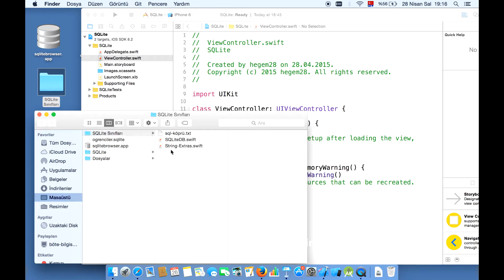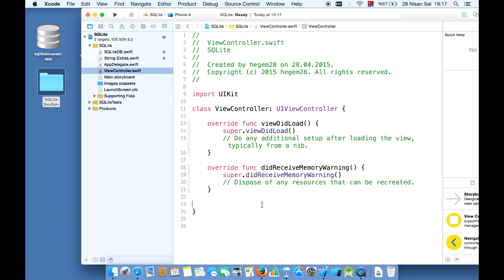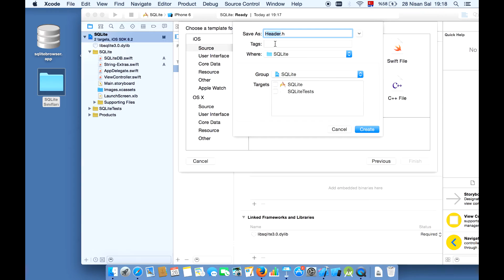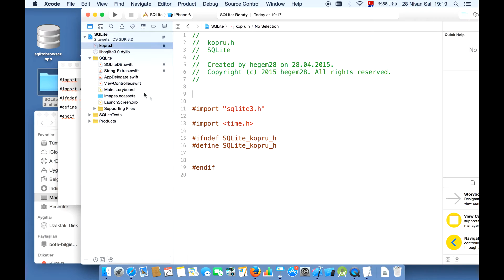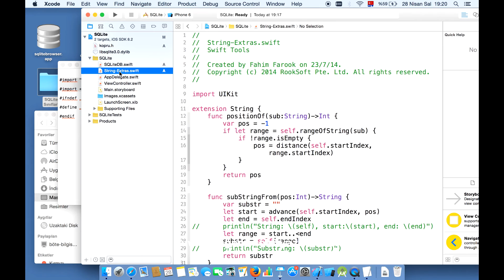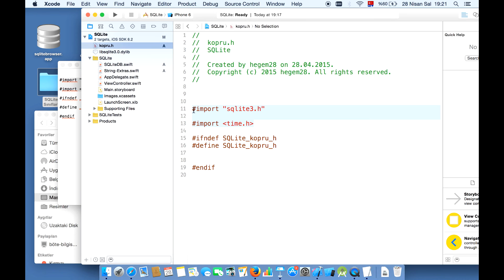5.2 SQLite İçin Xcode ve Swift Ayarları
IOS swift SQLite İçin Xcode ve Swift Ayarları nasıl yapılır